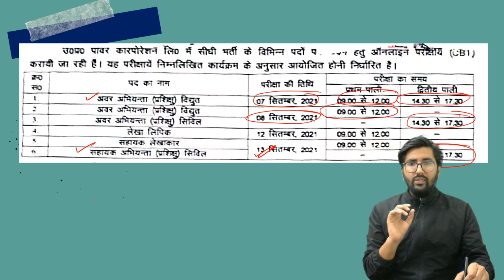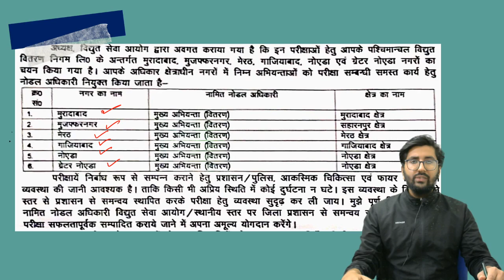UPPCL EXAM date out | Electrical/civil branch 🔥🔥 अब दुगनी मेहनत करनी है !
The creation of Uttar Pradesh Power Corporation Ltd. (UPPCL) on January 14, 2000 is the result of power sector reforms and restructuring in UP (India) which is the focal point of the Power Sector, responsible for planning and managing the sector through its transmission, distribution and supply of electricity.

UPPCL will be professionally managed utility supplying reliable and cost efficient electricity to every citizen of the state through highly motivated employees and state of art technologies, providing an economic return to our owners and maintaining leadership in the country.

= [Genique JE AE OFFICIALLY GROUP ]

Helpline number:-
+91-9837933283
[10 am to 7pm]

uppcl je exam date 2021,
uppcl je exam date 2021 electrical,